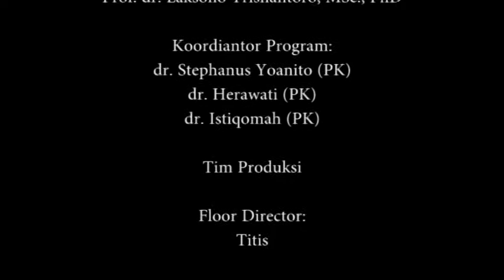Medical Jazz 2016 FK UGM - Dr Awalia SpKK K - Dia